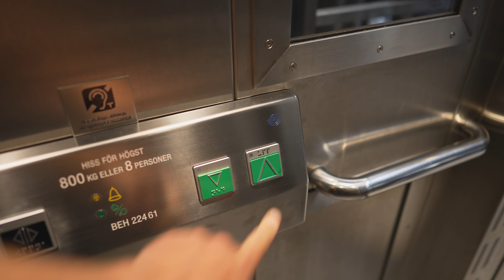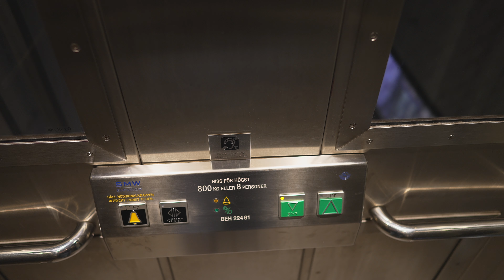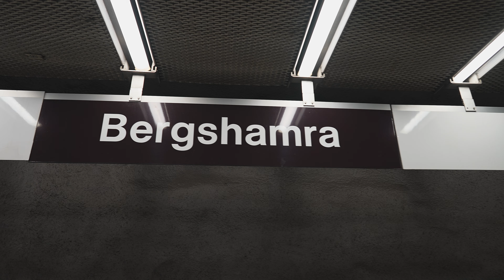Sweden, Stockholm, Bergshamra Subway Station, 1X elevator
elevator 0:15

September 2021